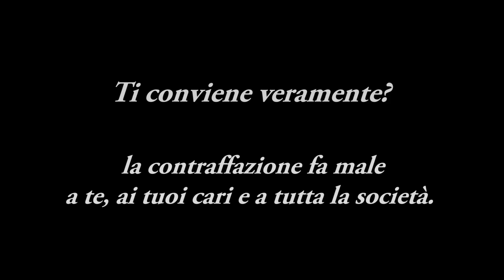Ti conviene veramente?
CORTO-SPOT contro la contraffazione vincitore del concorso nazionale "INSIEME PER LA LEGALITÀ" legato alla terza edizione del progetto "Educazione alla legalità economica" realizzato dalla Guardia di Finanza e dal Ministero dell'Istruzione, dell'Università e della Ricerca rivolto agli studenti delle scuole primarie e secondarie per affrontare il tema della legalità economica a tutela della sicurezza dei cittadini.